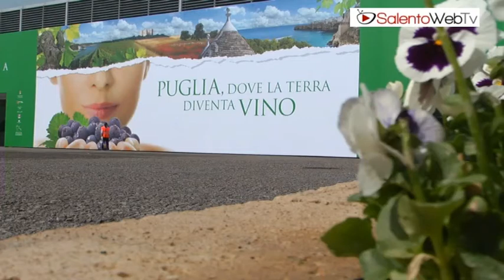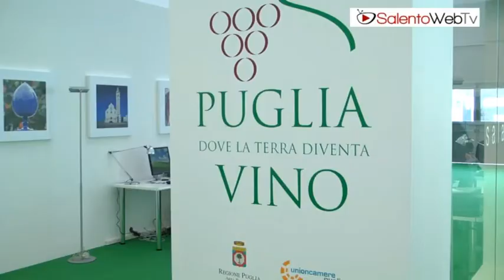Vinitaly 2012. Vi racconteremo la "Puglia, dove la terra diventa vino"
Saranno 125 le aziende pugliesi a partecipare a Vinitaly 2012. Un ricco programma di incontri, degustazioni, workshop, laboratori, messo a punto dall'Assessorato alle Risorse agroalimentari della Regione Puglia, in collaborazione con Unioncamere Puglia, animerà gli spazi istituzionali dello stand della Regione (Padiglione 10). E noi siamo pronti a raccontarvi, da domenica 25 a mercoledì 28 marzo, tutti i momenti che animeranno il Salone dei vini più importante al mondo.